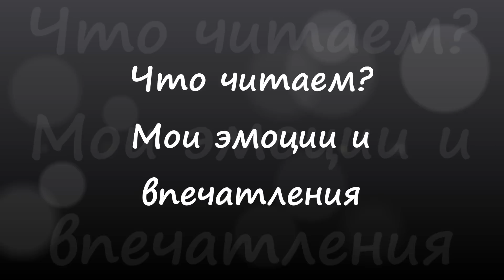Что читаем? Эмоции и впечатления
ИНФО:
Сайты, где я скачиваю книги:
Давайте общаться!
- группа, которую создала подписчица обо мне